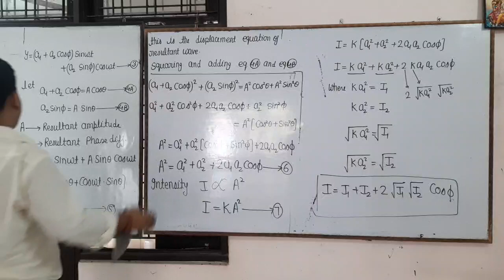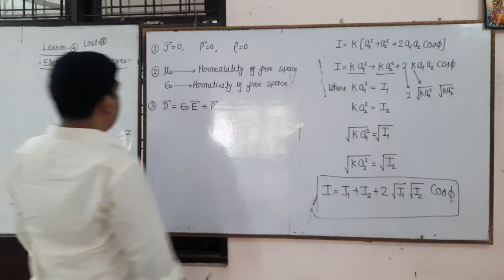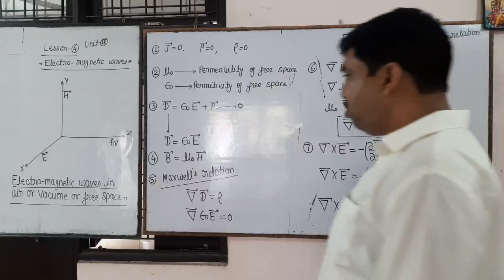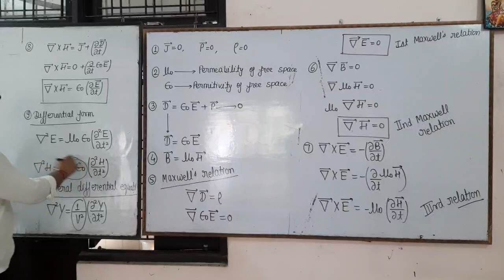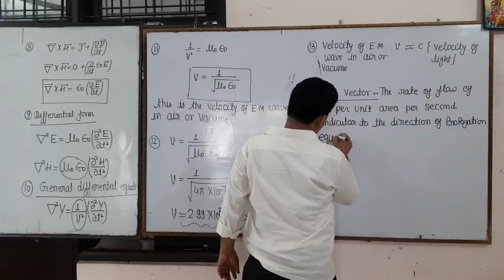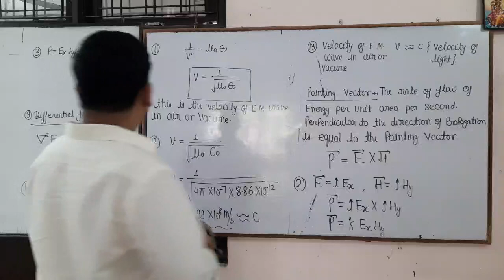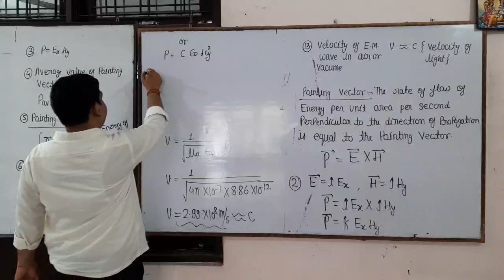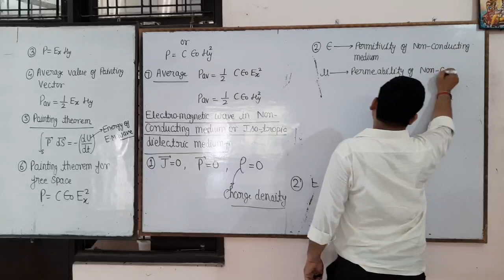1st class of electro magnetic wave